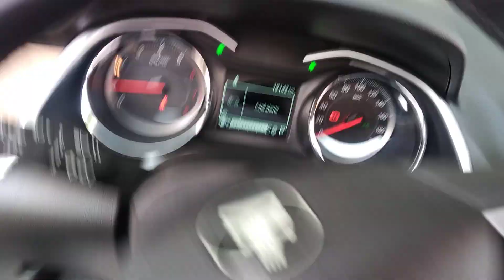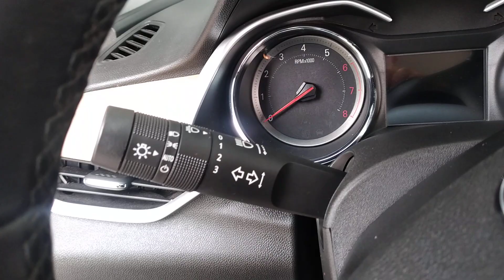16 de dezembro de 2022